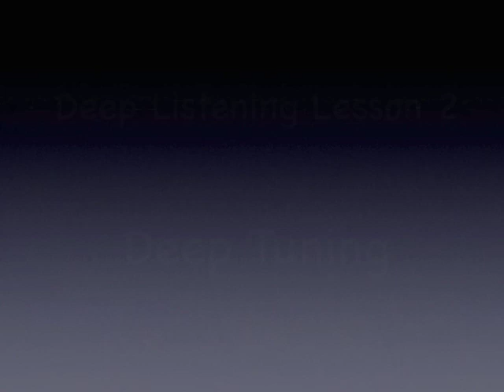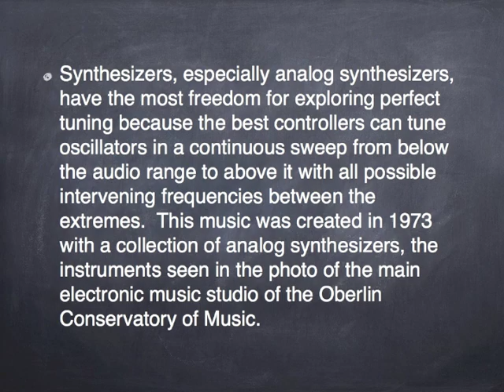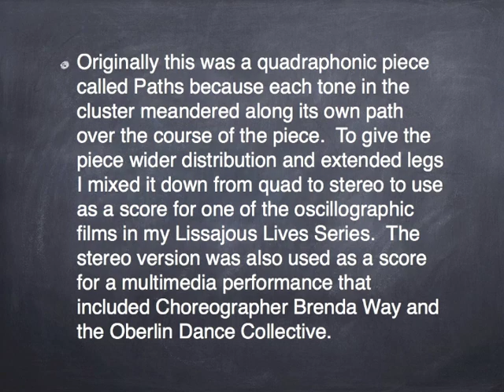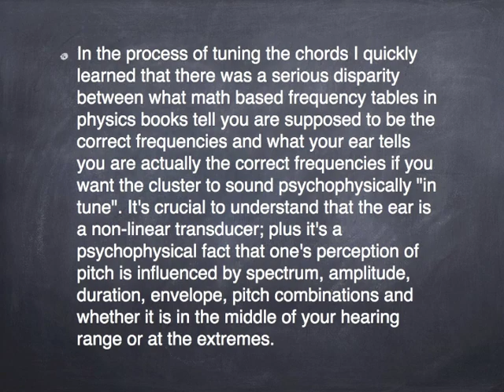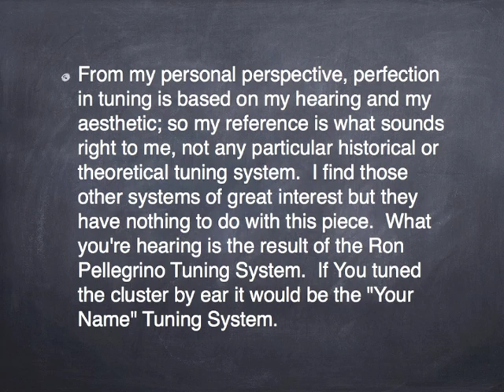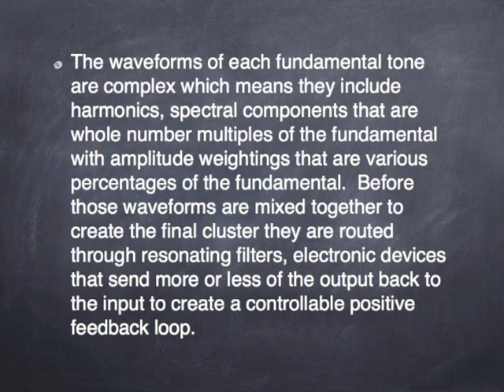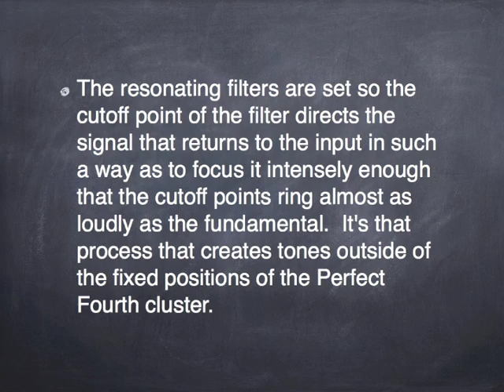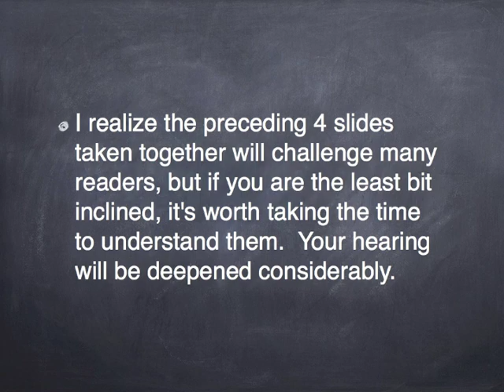Deep Listening Lesson 2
Deep Listening Lesson 2 adds Deep Tuning to the notions of Deep Thinking, Deep Playing and Deep Listening in regard to achieving musical depth.  Tuning in general receives not nearly enough emphasis in music teaching because so many of our instruments are either keyed or fretted; theoretically such divisions are supposed to insure perfect or almost perfect tuning.  But the equal tempered tuning of those instruments is imperfect by a design that seeks to give equal weight to all twelve chromatic tones and to facilitate modulation to all twelve tonal centers; that's an arbitrary decision, not the natural state of affairs.  Though they play keyed instruments, advanced brass and woodwind players can make fine tuning adjustments with alternate fingerings as well as their embouchures and guitarists can pull strings to do the same.  In regard to acoustic resources, voices, strings and trombones have inherently the greatest flexibility in tuning but for practical purposes they are usually forced in one way or another to conform to equal temperament.

Synthesizers, especially analog synthesizers, have the most freedom for exploring perfect tuning because the best controllers can tune oscillators in a continuous sweep from below the audio range to above it with all possible intervening frequencies between the extremes.  This music was created in 1973 with a collection of analog synthesizers, the instruments seen in the photo of the main electronic music studio of the Oberlin Conservatory of Music.  Originally this was a quadraphonic piece called Paths because each tone in the cluster meandered along its own path over the course of the piece.  To give the piece wider distribution and extended legs I mixed it down from quad to stereo to use as a score for one of the oscillographic films in my Lissajous Lives Series.  The stereo version was also used as a score for a multimedia performance that included Choreographer Brenda Way and the Oberlin Dance Collective.  If you use a good quality stereo headset to listen to this piece you will hear strong hints of some of the original location modulation meandering that was present in the original quad version.

This particular piece emerged from a series of chord cluster tuning studies I began in 1967 during my early days of working with music synthesizers. In early experiments I used a frequency counter to set the pitches for extended chord complexes based on repeating and stacking all the intervals from minor 2nds to major 7ths.  From the beginning I also experimented with octave displacement, voicing, spectral combinations, durations, and other variables to hear how they affected tuning individually and in combination. In the process of tuning the chords I quickly learned that there was a serious disparity between what math based frequency tables in physics books tell you are supposed to be the correct frequencies and what your ear tells you are actually the correct frequencies if you want the cluster to sound psychophysically "in tune". It's crucial to understand that the ear is a non-linear transducer; plus it's a psychophysical fact that one's perception of pitch is influenced by spectrum, amplitude, duration, envelope, pitch combinations, and whether it is in the middle of your hearing range or at the extremes. The upshot is that I learned that the most efficient and aesthetically accurate way for me to tune chord complexes was to rely on my ear, and to use the frequency counter only to establish the initial reference pitch.

From my personal perspective, perfection in tuning is based on my hearing and my aesthetic; so my reference is what sounds right to me, not any particular historical or theoretical tuning system.  I find those other systems of great interest but they have nothing to do with this piece.  What you're hearing is the result of the Ron Pellegrino Tuning System.  If "You" tuned the cluster by ear it would be the "Your Name" Tuning System.

This piece is one of a very large set of pieces born of a conversational process .  For over four and a half decades as a composer I've been exploring a compositional process called emergent music, a process with roots in conversation.   Employing the full range of electronic and acoustic resources I've run many hundreds of experimental studies in public and in private working to get a sense of both the intricacies and the scope of a field that seems virtually limitless.  A few years ago I put my findings in public forms accessible to whomever might want to look over my shoulder and/or to join the hunt for the limits of the field.  The published project is called EMERGENT MUSIC AND VISUAL MUSIC: INSIDE STUDIES; it includes 2 books, 6 CDs and a set of 4 DVDs all available via Amazon.com. More information as well as excerpts are available on my